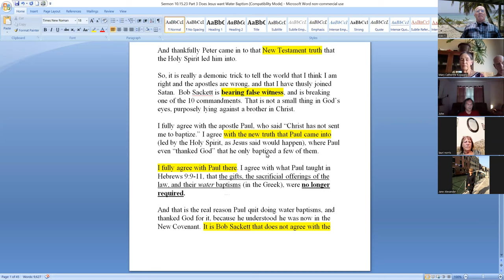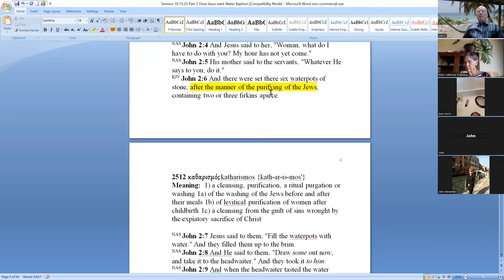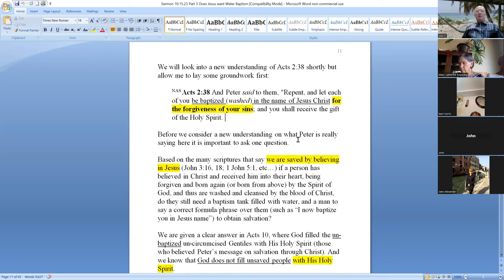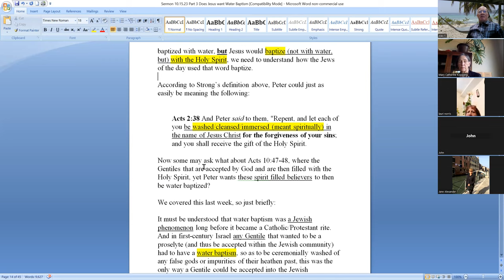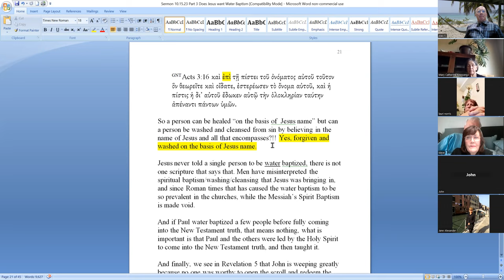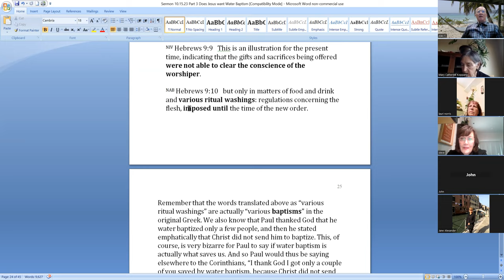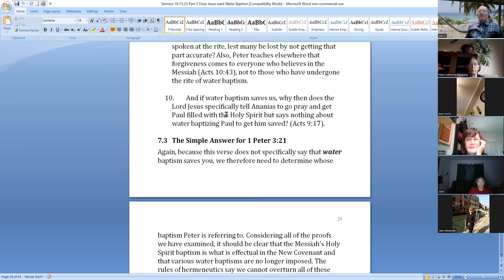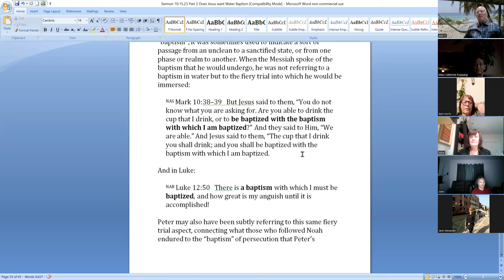Part 3: Man's Wet Baptism, or the Spirit Baptism That Jesus Brought In?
In today's study we spend some time on the scriptures on baptism that Peter brings, such as Acts 2:38 and 1 Peter 3:21. We also go into the long Jewish history on "living water" and how the Lord Jesus builds on this in his teachings. We again consider whether salvation comes from a man immersing us in water, and saying the right phrase, or if salvation comes from the shed blood of Christ. In this video I mention that a friend had sent me a blog from another believer that also saw the truth on water baptism. I liked how he posited it in his blog, by saying "wet baptism or dry baptism" (referring to the Spirit baptism). I liked his analogy and decided to use the "wet baptism" here in the title, but I liked Spirit baptism better than dry baptism. The Holy Spirit baptism is indeed a "dry" baptism, but that could be taken the wrong way, as if it was "dry" in the wrong way. But glancing through this mans blog I thought he had some really good ways of looking at things. I only was sent this yesterday, so I have not have time to read it all. I did see a few things I did not agree with, but no worry there, as he also had some unique and good ways of looking at this doctrine. Here below are his blog posts for those interested. I tried to find his name, and all I could find was "Edgar" and here below are his blog posts, that I believe go right along with our 3 part video studies. Here first is what I think was his initial blog post, before his 4 part series further below: